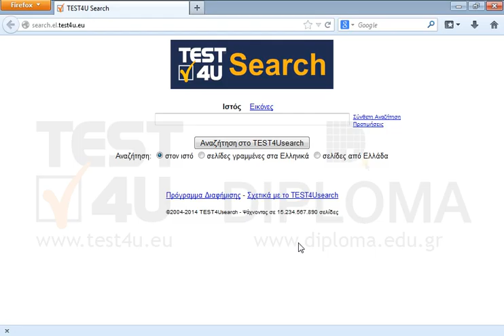Χρησιμοποιώντας την σύνθετη αναζήτηση, αναζητήστε τα λήμματα Πολυμέσα και Εκπαίδευση Ρυθμίστε τη...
Χρησιμοποιώντας την σύνθετη αναζήτηση, αναζητήστε τα λήμματα Πολυμέσα και Εκπαίδευση Ρυθμίστε τη μηχανή αναζήτησης να εντοπίσει αναφορές που περιέχουν οποιαδήποτε από τις δύο λέξεις. Φροντίστε πριν πατήσετε το κουμπί Υποβολή να εμφανίζεται η σελίδα των αποτελεσμάτων.